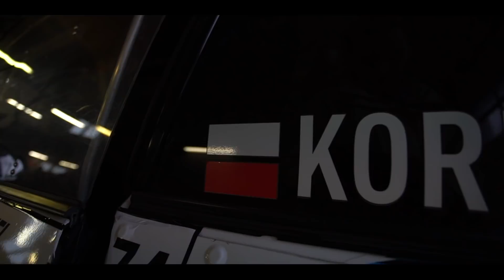GRUNTOWNIE PRZEBUDOWUJĄ AUTO CO SEZON!